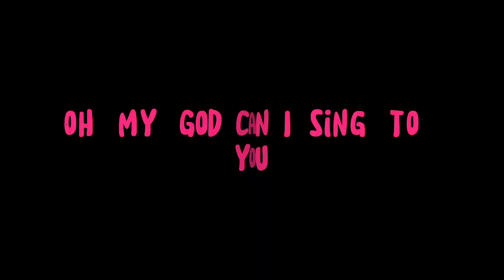H0ϋ®$ & H0ϋ®$ (LYRICS)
OR
increase volume (🔉🔊)
For best experience 👑
ALSO